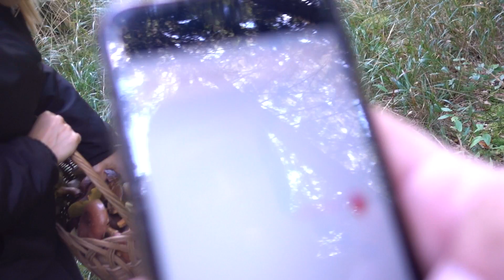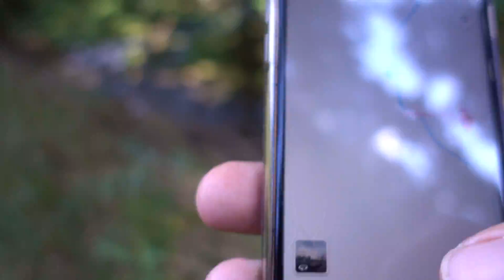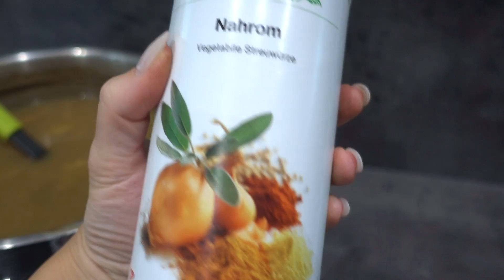KONEČNĚ MÁME HOTOVOU FASÁDU 😱😀🙏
★NAŠE PLAYLISTY★